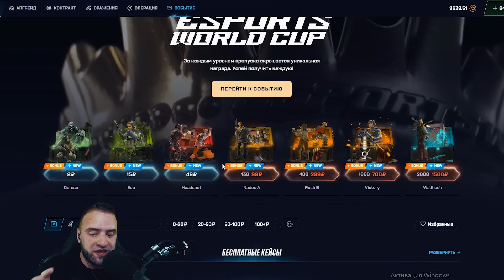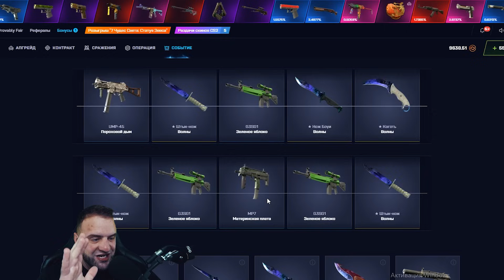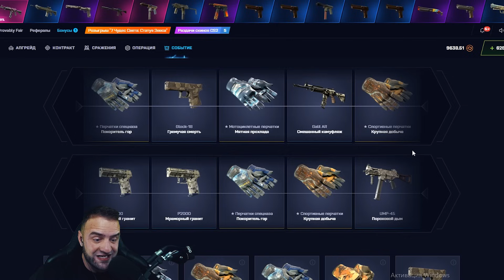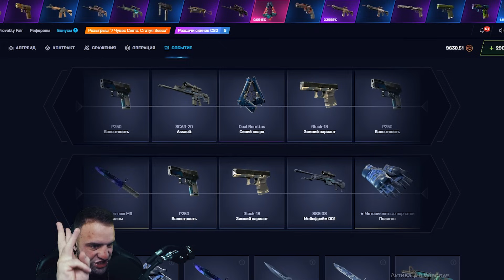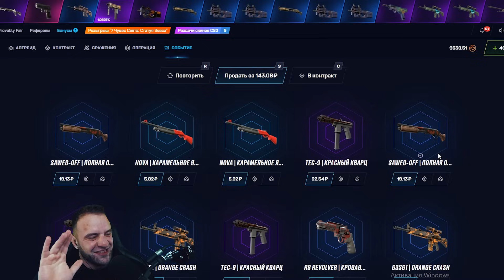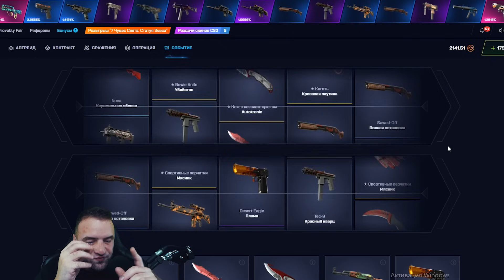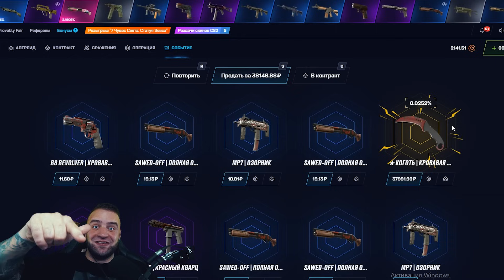С БОМЖА до НОЖА на MYCSGO 🔴 ВЫБИЛ НОЖ - Открытие Кейсов Кс 2 на MYCSGO